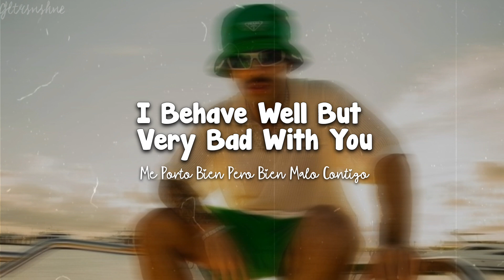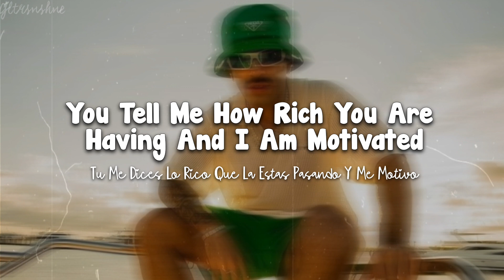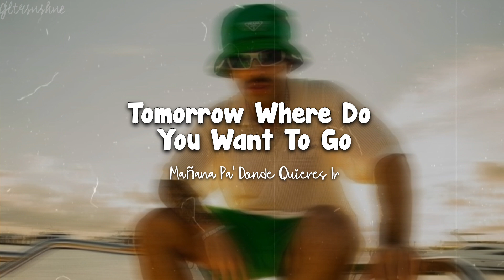Ferxxo 151 | Feid , Icon | English Translation | Espanol Letra